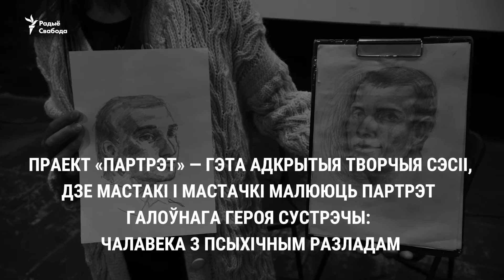Як жыве чалавек зь біпалярным разладам | Как живет человек с биполярным расстройством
Хацеў скончыць жыцьцё самагубствам, усур’ёз зьбіраўся ратаваць ільва з заапарку і купляў квіткі ў Кітай, а за яго маліліся, каб выгнаць дэманаў. Як жывецца беларусу, у якога псыхічнае захворваньне: біпалярны афэктыўны разлад.

Павал зь дзяцінства адчуваў, што яго настрой моцна скача то ўверх, то ўніз. Ад моцнай дэпрэсіі, калі немагчыма нават устаць з ложка, да жыцьця, напоўненага фарбамі і энэргіяй, калі любая авантура здаецца пад сілу.

Людзі навокал папросту казалі яму не зьвяртаць увагі, «табе трэба разьвеяцца», «хадзем вып’ем, і ўсё пройдзе», і нават «ва ўсіх так бывае, то дрэнны, то добры настрой».

Аднак пасьля моцнай дэпрэсіі на апошнім курсе ўнівэрсытэту, калі ён ня мог нават падняцца з ложка і напісаў апошнюю перадсьмяротную цыдулку, ён зразумеў, што трэба разьбірацца і спрабаваць шукаць адказ.

Празь некалькі гадоў, калі Павал ужо працаваў у школе, псыхіятар патлумачыў, што ягоны стан падобны да біпалярнага афэктыўнага разладу і патрэбна стацыянарнае лячэньне ў псыхіятрычнай лякарні.

Але асэнсаваньне, што гэта за хвароба і як зь ёю жыць, прыйшло не адразу. Ужо пасьля таго, як сьвятар у мястэчку, дзе ён працаваў, спрабаваў выгнаць зь яго бесаў. Пасьля таго, як ён ледзь ня зьехаў у Кітай і нават усур’ёз ішоў ратаваць з заапарку ільва. А таксама пачаў стала прымаць лекі, наведваць псыхіятра і цалкам зьмяніў свой лад жыцьця.

Цяпер Павал жыве строга па раскладзе, кладзецца спаць у адзін час, абавязкова нагружае сябе фізычнымі практыкаваньнямі, вядзе дзёньнік свайго настрою. А таксама працуе фрылансэрам і займаецца суполкай «Укантакце», якая дапамагае іншым людзям зь біпалярным разладам. Ён адзін з 60 мільёнаў у сьвеце, хто пакутуе на біпалярны афэктыўны разлад.

Праект «Партрэт» — гэта адкрытыя творчыя сэсіі, дзе мастакі і мастачкі малююць партрэт галоўнага героя сустрэчы — чалавека з псыхічным разладам. Той, у сваю чаргу, дзеліцца гісторыяй свайго жыцьця. Праект арганізаваны менскім клюбным домам «адкрытая душа» пры падтрымцы культурнага хаба «ok16» і інфармацыйным партнэрстве Радыё Свабода

Навіны без цэнзуры, рэпартажы - штодня новыя відэа. Падпішыся на наш канал, каб быць першым і не забудзься паставіць званочак!

Хотел покончить жизнь самоубийством, всерьез собирался спасать льва из зоопарка и покупал билеты в Китай, а за него молились, чтобы изгнать демонов. Как живется белорусу, у которого психическое заболевание: биполярное аффективное расстройство.